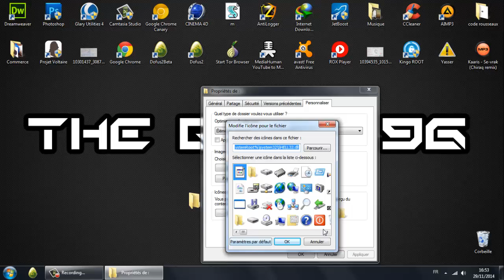[Ep:38] Cacher un dossier.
► sur cette vidéo je vous montre comment cacher un dossier/ficher/etc.

► Autre vidéos